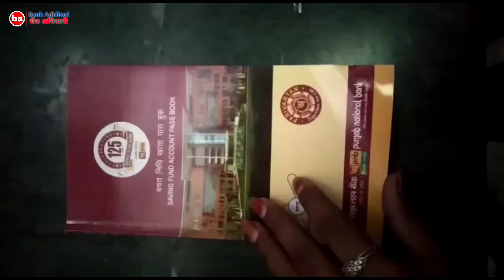PNB Punjab National Bank New Passbook BC Agent Order Kare Cash On Delivery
To Order Passbook